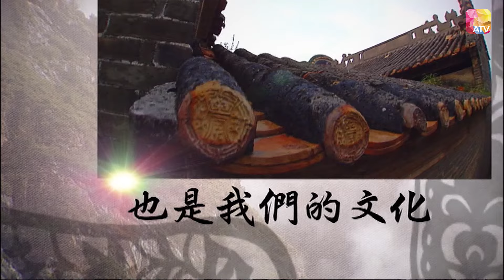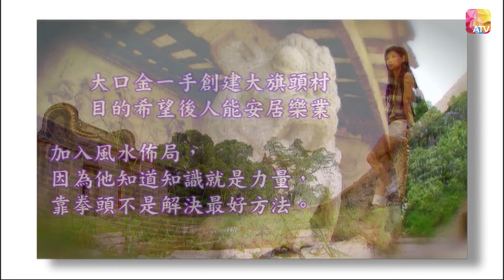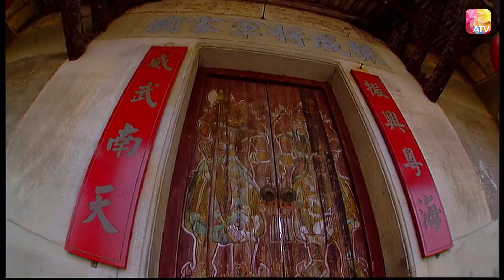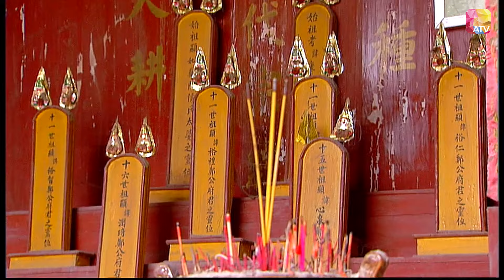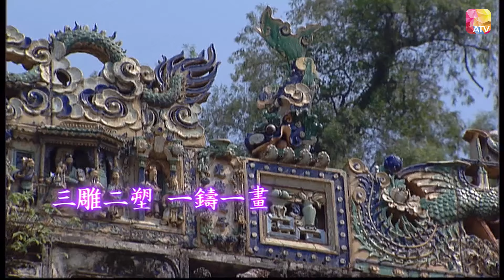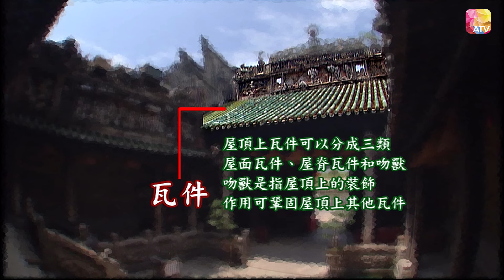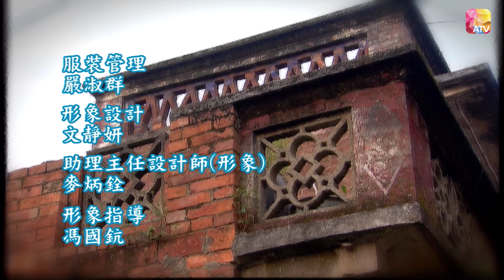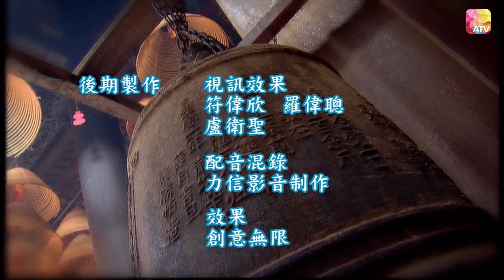《開心到鎮》第10集 佛山樂平鎮 大旗頭村 MERRY GO AROUND EP10 ATV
中國香港 / 2008 / 文化 傳統 / 共30集

《開心到鎮》第 10 集 『 佛山樂平鎮 大旗頭村 』
大 旗 頭 村 擁 有 獨 特 的 鍋 耳 古 建 築 群 ， 梳 式 佈 局 的 房 屋 排 列 ， 加 上 防 洪 、 防 盜 的 智 慧 型 設 計 。 還 有 當 中 守 候 著 三 水 800 多 年 的 蘆 苞 祖 廟 ， 罕 有 地 將 「 儒 、 釋 、 道 」 三 教 合 一 ！

故事大綱:
當代中國經濟、科技發展一日千里，每個角落、城鎮都急不及待踏進都市化的潮流。然而，在不斷向前邁進的同時，一些年代久遠、深具歷史文化價值的傳統古鎮，卻因周遭變得愈來愈現代化而急速消失。走訪中國各地美如世外桃源般的美麗古鎮，發掘古鎮的歷史及有趣故事；並從古鎮中的人和物，體會古鎮蘊含的人民精神，以及傳統中國文化內涵。

節目主持：戴子珽 ( 香港著名玄學家 ) , 彭子晴

片長： 30 x 30 分鐘

Douyin: ATV_official
ATV News 亞洲電視新聞：